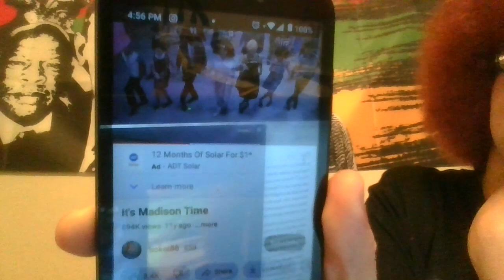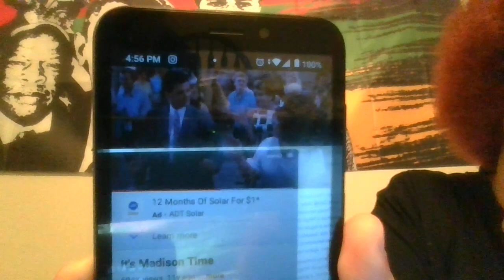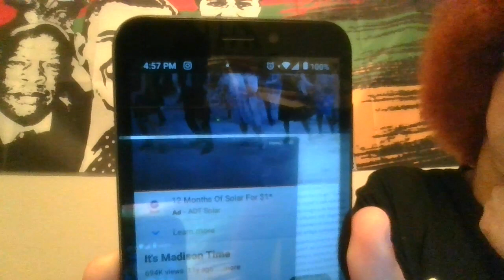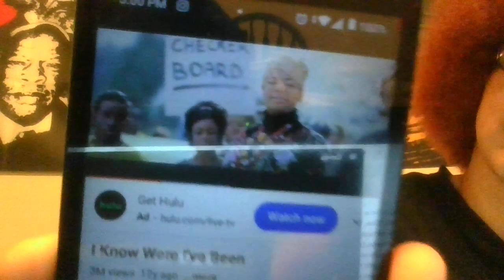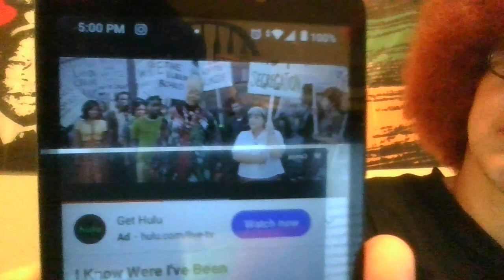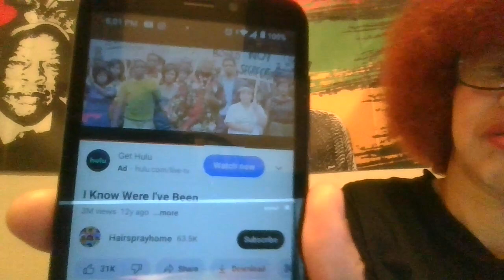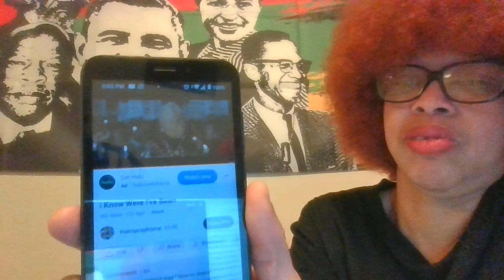African American Heritage Month: "Hairspray"(1988 film John Waters, Divine and Ricki Lake)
I Know Where I've Been
From Hairspray (1988 - John Waters)